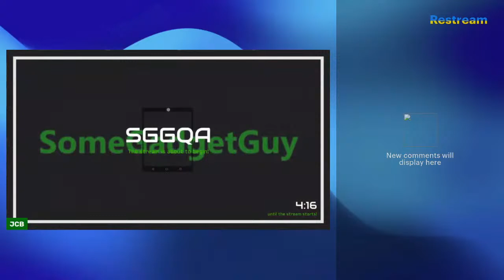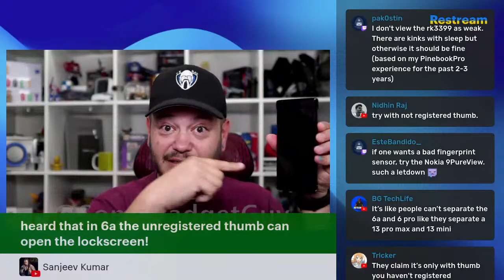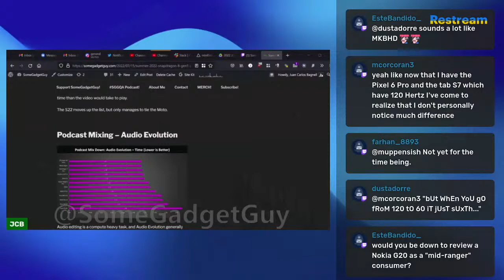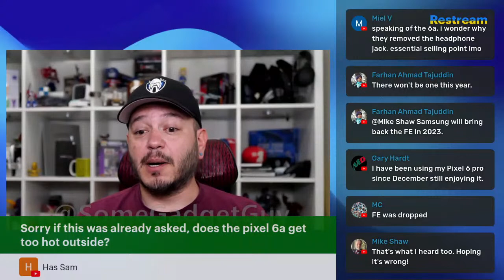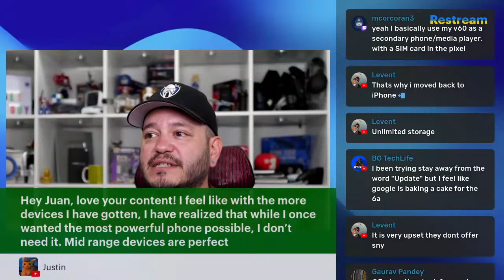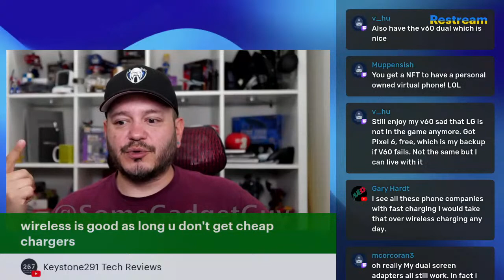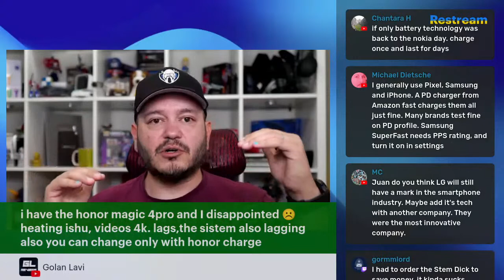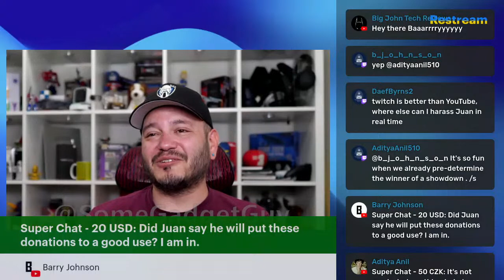SGGQA 260: We have to talk about the Pixel 6A... (July Pajama Podcast!)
Last Monday of the month! That means we're streaming in our PJs!

Hanging out for a chill chat, focusing on the Q&A, and nerding out with some good tech buddies. Topics can range to whatever YOU want to talk about, but something tells me we're probably gonna spend some  time talking about the Pixel 6A. Basically you'd need to be TERRIBLE at tech to give this thing a bad review...

Let's get our tech week started right!
This Pixel 6A coverage brought to you in part thanks to a giftfromgoogle